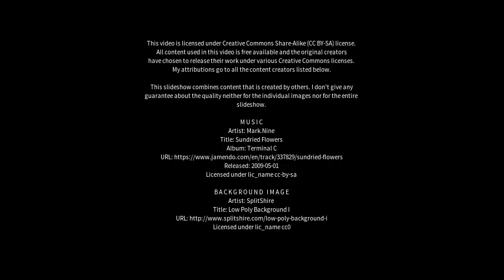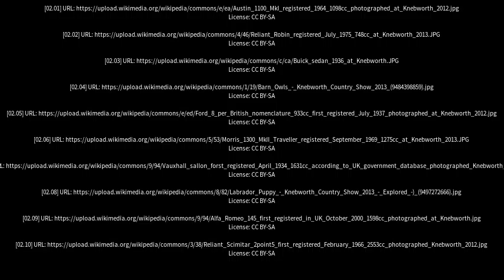Best places to visit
Best places to visit - Knebworth (United Kingdom) Best places to visit - Slideshows from all over the world - City trips, nature pictures, etc.